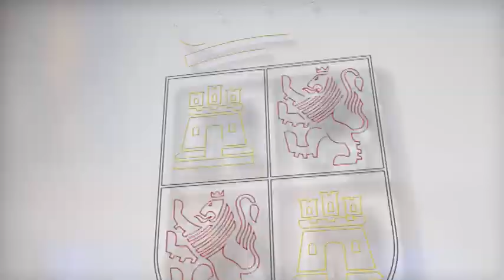Consejo de Gobierno, 9 de mayo de 2019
Temas aprobados en Consejo de Gobierno:

Consejería de Empleo

La Junta destina casi 6 millones de euros para contratar a 588 desempleados, jóvenes menores de 35 años, y a beneficiarios de la Renta Garantizada de Ciudadanía, a través de tres líneas del Plan de Empleo Local, para realizar obras y servicios de interés general y social

La Junta destina más de 4,3 millones de euros para que Cáritas y Cruz Roja desarrollen programas y actividades enmarcados dentro de la Red de Protección

El Gobierno autonómico apoya con un millón de euros la construcción de un centro de día en Zamora para atender a las personas con autismo y/o trastorno generalizado del desarrollo

El Consejo de Gobierno aprueba las estancias temporales de mayores en el centro residencial del Ayuntamiento de Valladolid con más de 466.000 euros

La Junta financia un programa de becas, a través de la Fundación Secretariado Gitano, para apoyar que las mujeres gitanas puedan continuar sus estudios de postgrado

La Junta apoya a la Asociación de Parkinson de Burgos en su proyecto para un nuevo centro de día para personas con discapacidad

El Consejo de Gobierno autoriza cerca de tres millones de euros para obras de infraestructura rural en zonas de concentración parcelaria de León, Soria y Zamora

La Junta financia con una subvención de 100.000 euros el desarrollo del Máster en Gestión de Empresas Agroalimentarias, el MBA en Dirección de Empresas Agroalimentarias y el Programa Integral de Gestión de Empresas Agroalimentarias en la Universidad de Salamanca

Autorizada una subvención de 1,6 millones de euros a las cámaras de comercio para prestar servicios de apoyo al tejido productivo

La Junta destina 650.000 euros a mejoras en las infraestructuras y dotaciones del polígono industrial abulense de Las Hervencias

Inversión de casi cinco millones y medio de euros para el centro de atención telefónica de urgencias sanitarias del 1-1-2

Aprobados suministros y servicios para la actividad sanitaria habitual valorados en casi 1,42 millones de euros

El IBSAL recibe el apoyo de la Administración autonómica con una subvención próxima a los 900.000 euros

Subvención de 500.000 euros al Instituto de Estudios de Ciencias de la Salud de Castilla y León

Sanidad adquiere el equipamiento informático necesario para el seguimiento y la atención a la adherencia de pacientes crónicos

910.000 euros para la redacción del proyecto básico y de ejecución, dirección facultativa y coordinación de seguridad y de salud de la construcción de un nuevo Conservatorio Profesional de Música en Zamora

Aprobada una nueva subvención para el Palacio de Congresos de León por importe de 625.000 euros

El Consejo de Gobierno aprueba una subvención de 150.000 euros para poner en valor la rehabilitación de edificios

Autorizado un convenio con el Ayuntamiento de Macotera, en Salamanca, para obras de mejora en la EDAR

400.000 euros para la ejecución del proyecto cultural ‘Campos del Renacimiento’ en la provincia de Palencia

La Junta destina 30.000 euros para impulsar la seguridad y evitar accidentes en los deportes de montaña a través del proyecto ‘Castilla y León Siente’